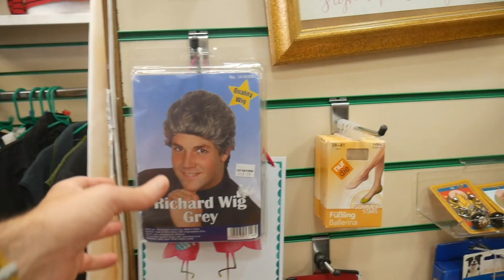Tat Vision Episode 45 Lamp Shade with Joe Lycett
This time I'm back in Extra Care Kings Heath and I'm joined by Joe Lycett. It's good to have a mooch again around a charity shops and also good to make and fight a Lamp God and drink Carling inside a robot.